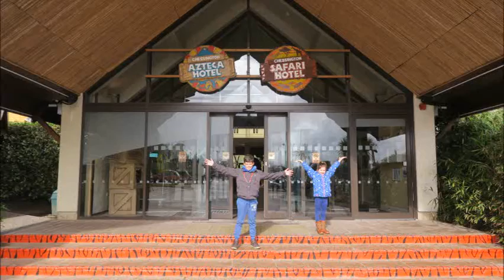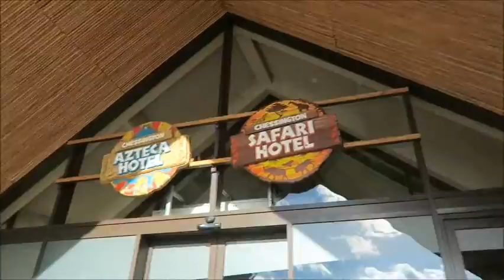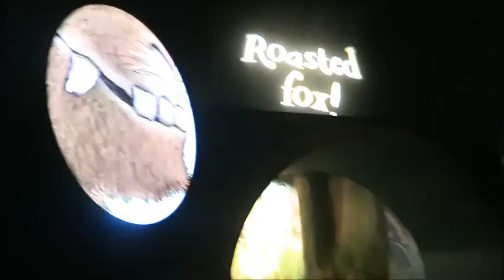Chessington 2018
2 day stay at the Chessington Safari Hotel.